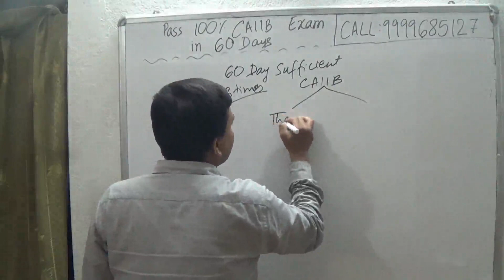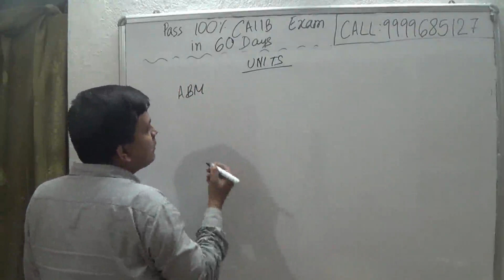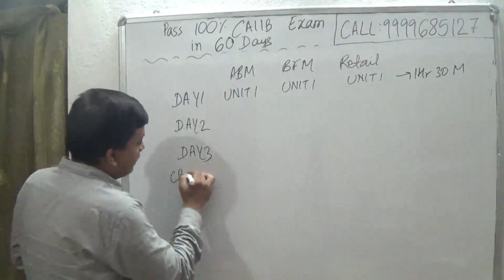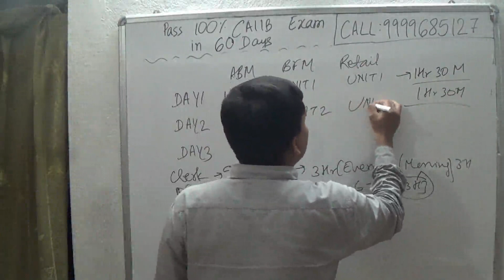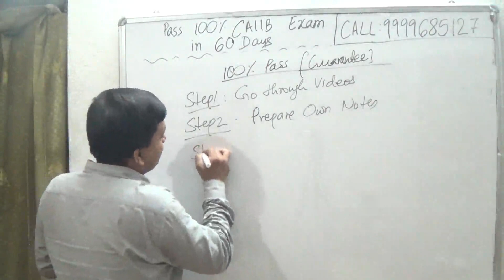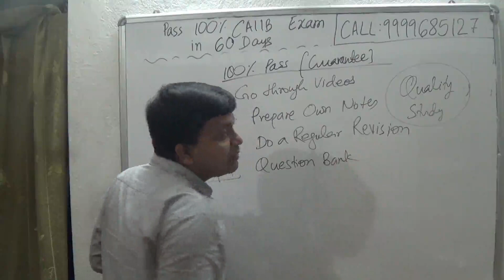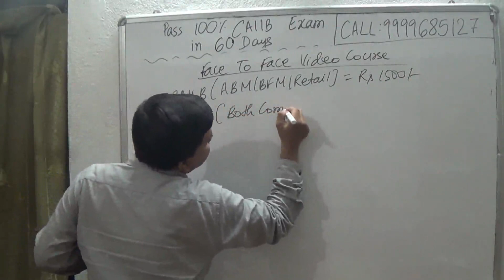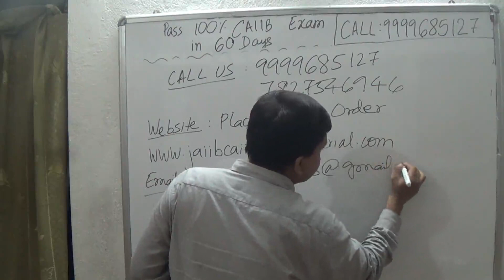Pass 100% CAIIB Exam in 60 Days [Guaranteed]